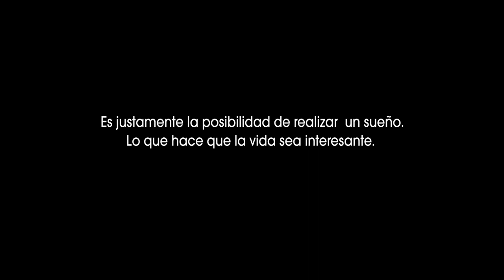Danny Osorio feat. Omar Galindo - Tù Mueves Mi Mundo (Official Video)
Dirigido por: Dennys Fernando Cabezas.
Desenfoque Studio 2019

In Music Records 2019